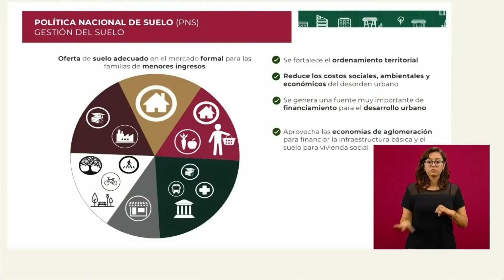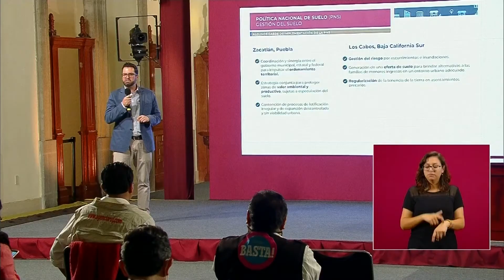Cuesta ocho veces más llevar servicios básicos a zonas irregulares: SEDATU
Señala SEDATU que a ayuntamientos en México cuesta hasta ocho veces más llevar servicios básicos a zonas irregulares en periferia de ciudades; la especulación de tierras ha expulsado a pobladores hacia áreas alejadas